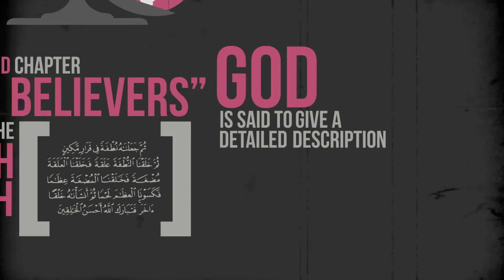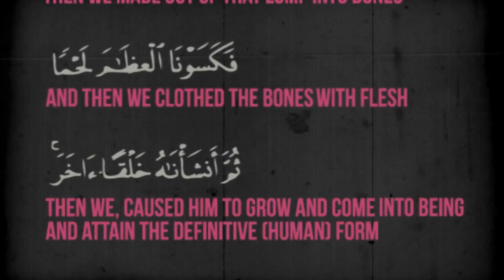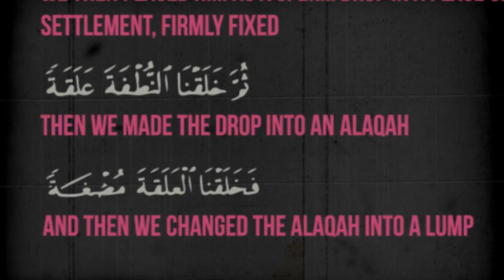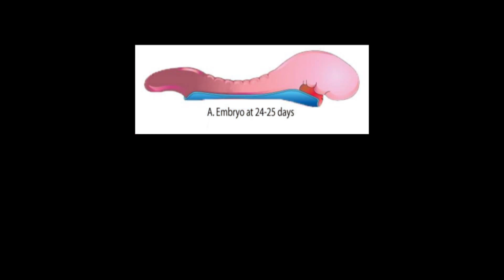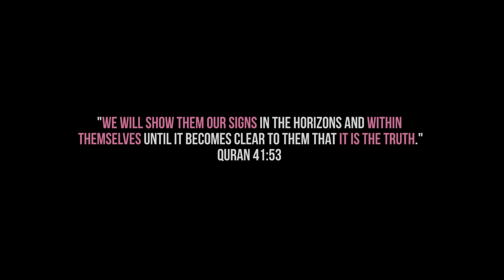Embryonic Development, Amazing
Embryonic Development